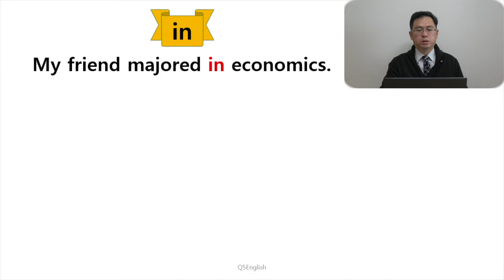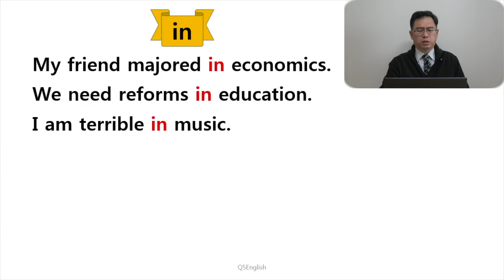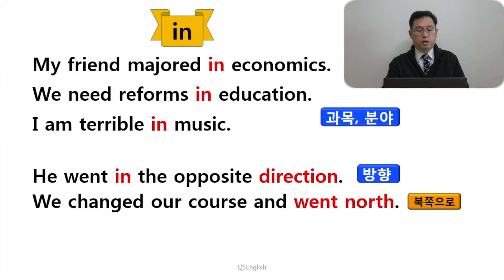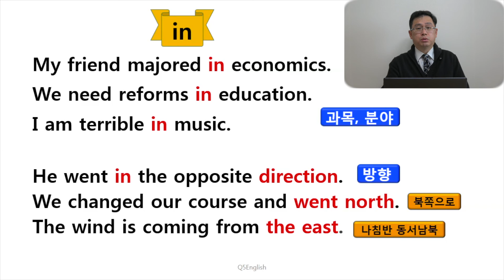Q5 English 어휘 Lesson 82 (in 3 - 전공, 분야, 과목)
우리말에 전치사가 있었다면 영어 공부 정말 쉬웠을 것입니다.  제법 공부를 하여 영어에 익숙한 분들도 전치사를 만나면 왠지 작아집니다.  참 야속한 것은 원어민들은 틀리지 않는다는 점이죠.  그렇습니다.  이들에게 전치사는 너무나 익숙한 일상인 것입니다.  우리는 그렇게 까지는 쉽지 않겠지만 그래도 상당히 익숙한 정도로 전치사를 학습하고 활용할 수 있습니다.  핵심은 반복입니다!!  감사합니다.